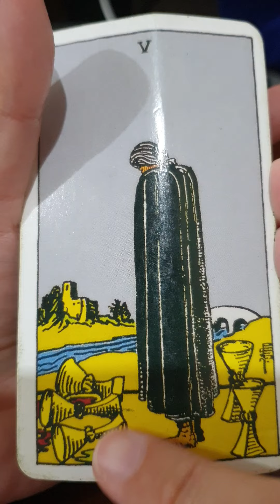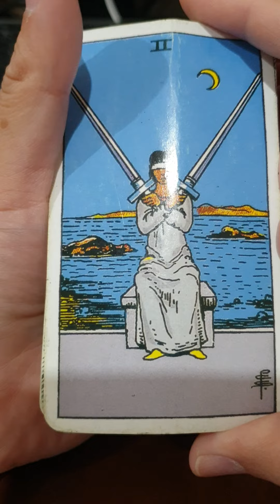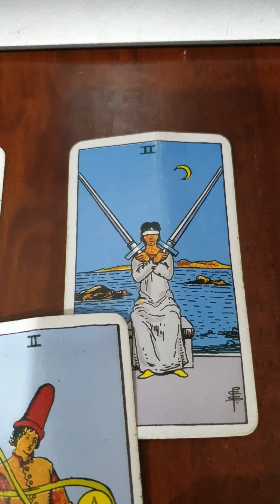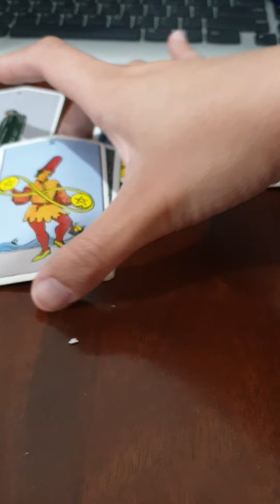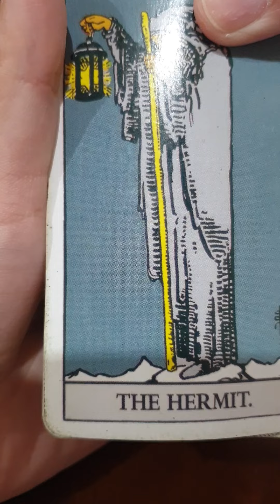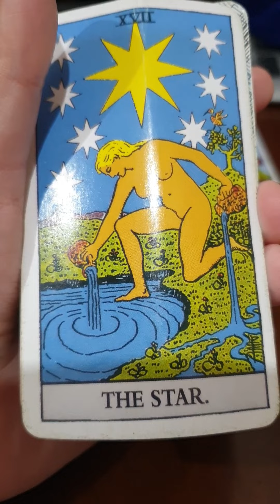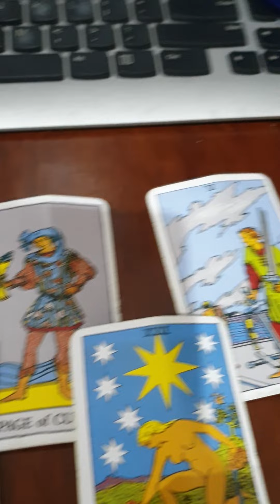Annaliza Alviento and Rie Miyake Miyake Rei Ito po ang inyong baraha || Master Jo Vlog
Ang baraha na ito ay para kay :
Annaliza Alviento  and Rie Miyake Miyake Rei.

 Maraming salamat sa inyong pag subaybay.